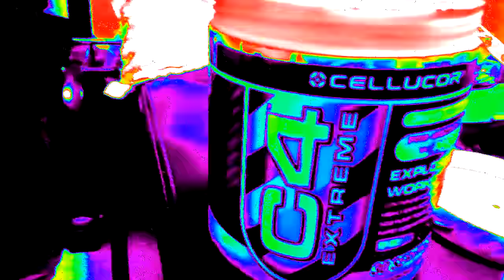（筋トレ）肩の怪我を克服！肩トレ！ベンチプレスなど！バルクアップ計画！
説明
あらためて観ると編集メッチャ汚い。。。。。